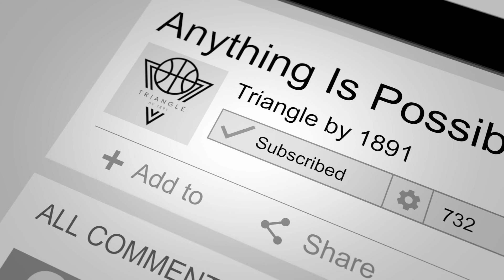2021 PBA Regular Season: Nevada Pharoahs vs. Vegas Huskies 061921